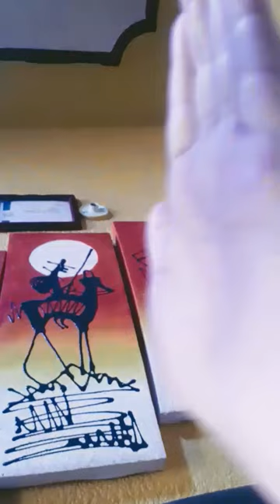4 de abril de 2024